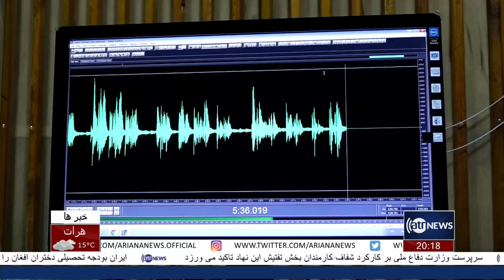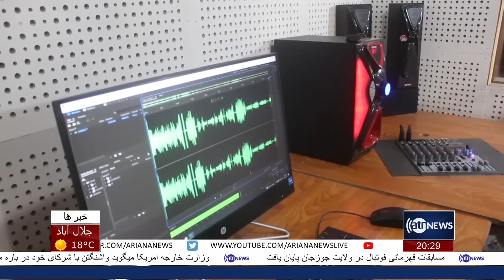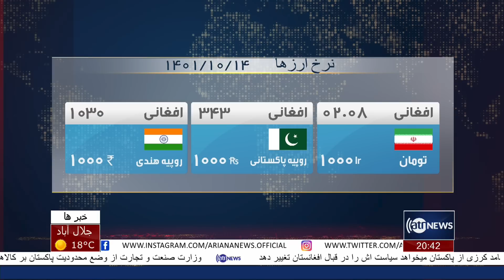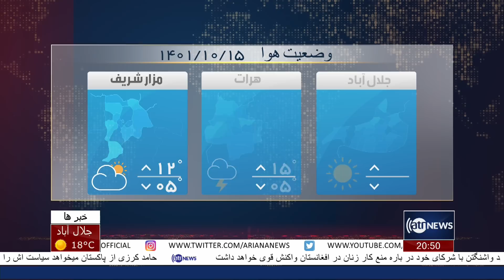Ariana News 8pm News: 04 January 2023 | آریانا نیوز: خبرهای دری ۱۴ جدی ۱۴۰۱